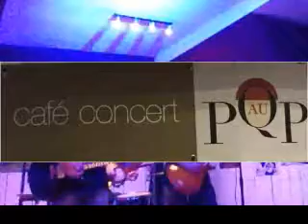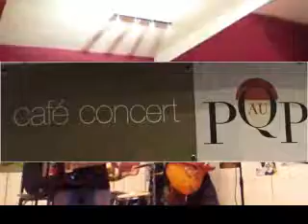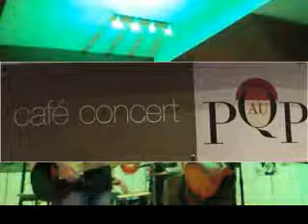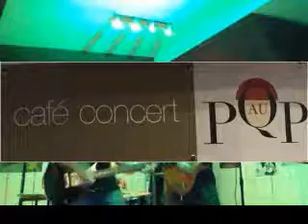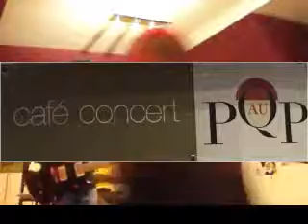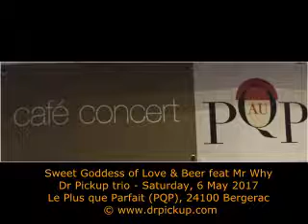Sweet Goddess of Love & Beer feat Mr Why by The Dr Pickup trio @ Le (PQP), Bergerac. 6 May 2017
81000 Albi. Friday, 3 July  2020

guitar
Mureila Hofner Standup Electric bass Dr Pickup trio - Saturday, 6 May 2017
Le Plus que Parfait (PQP), 24100 Bergerac